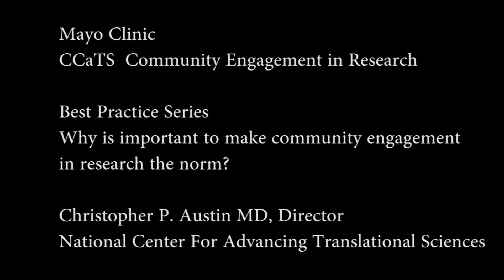why is important to make community engagement in research the norm?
Christopher P. Austin MD, Director
National center for Advancing Translational Sciences